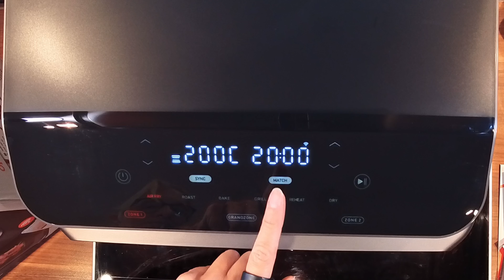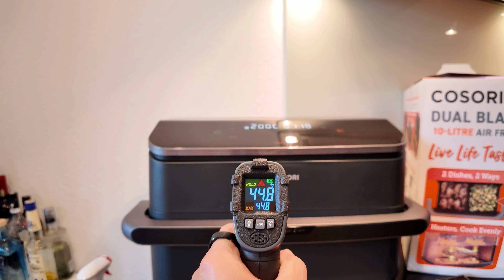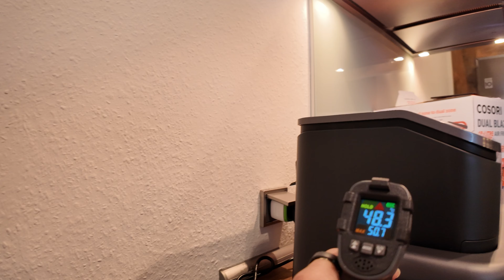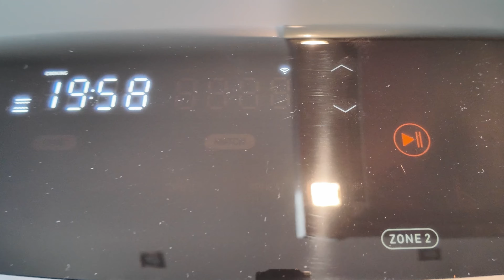Cosori DualBlaze Twinfry Unboxing und erster Eindruck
Heute gibt es mal einen ersten Eindruck zur Cosori DualBlaze Twinfry. Tolle Heißluftfriteuse mit so vielen Möglichkeiten. Sie ist smart und man kann sie via App steuern, aber man hat auch die Möglichkeit Firmware Updates via Internet auf das Gerät zu bekommen. Sehr praktisch.

Cosori hat mir das Gerät ohne Auflagen zur Verfügung gestellt.

*Corosi DualBlaze Twinfry

Mein Equipment

Kameras
*Sony ZV1
*Sony A6700
*GoPro 11
*Insta 360 Go 2
*Aver Media 513
*DJI Pocket 3

Microphone
*DJI Mic 2
*Rode Smartlav
*Rode Wireless Pro
*Zoom H2N

*Schreibtisch FEZIBO